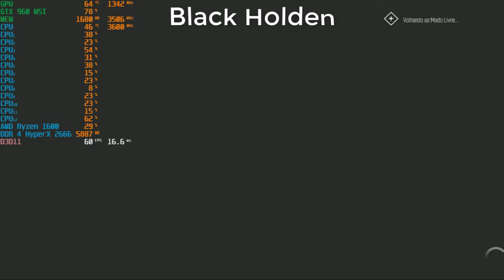The Crew Worldwide #51 Esquivando Covas !GMA#